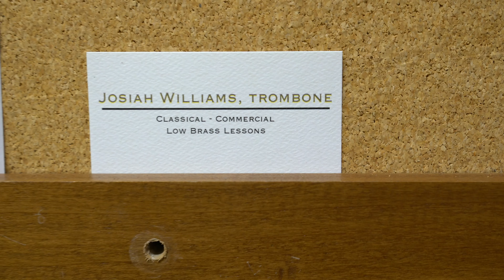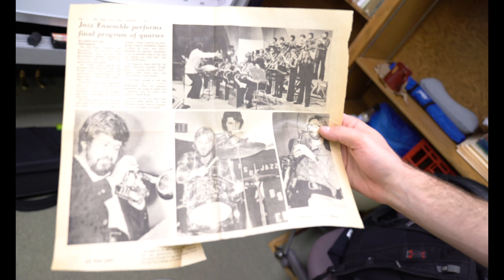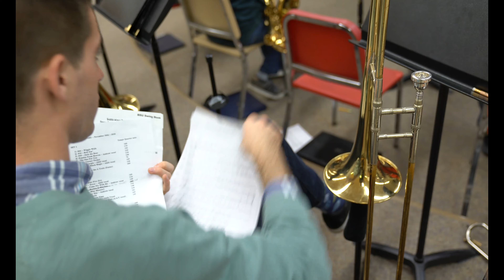Day In The Life of Josiah